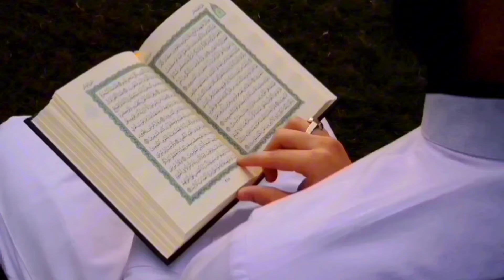ভেঙ্গে পড়ো না, নিরাশ হয়ো না,, সাহায্য আসবেই এটা আল্লাহর ওয়াদা!forkanbhai815